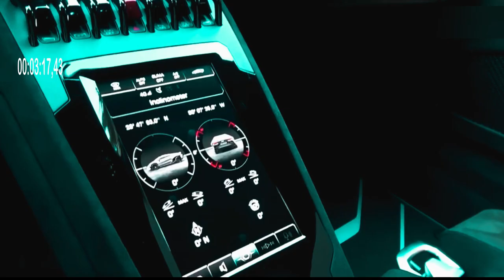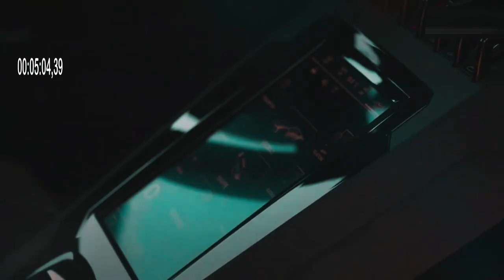Lamborghini showed off the Huracan Sterrato without camouflage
Lamborghini showcased the Huracan Sterrato without camouflage which will actually be released on November 30, 2022 at Art Basel, Miami. Quoted from Carscoops, the Huracan Sterrato is a supercar that can be taken off-road and is equipped with various accessories to support these needs. One of the most visible is the higher suspension. Then, the tires that are installed are also thicker and specifically for off-road plus there are over fenders. Then on the roof, roof rails and air scoops are installed to ensure cleaner air entering the engine.

Lamborghini Huracan Sterrato 2023
Even at the front, the Huracan body is streamlined, plus LED flashing lights. It also provides protection for the underside with the addition of a skid plate. On the lower side, the air ducts have also been reshaped with additional body cladding on the sideskirts and bumper. Apart from that, the shape of the Sterrato is similar to the tougher version of the Evo.